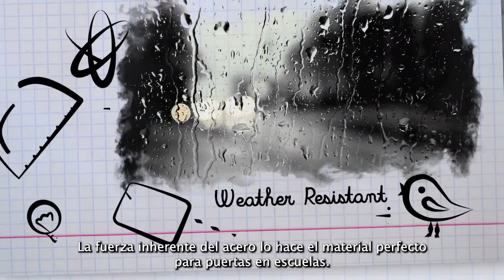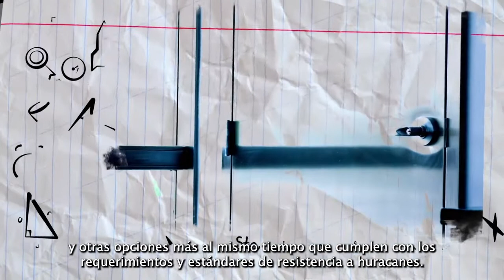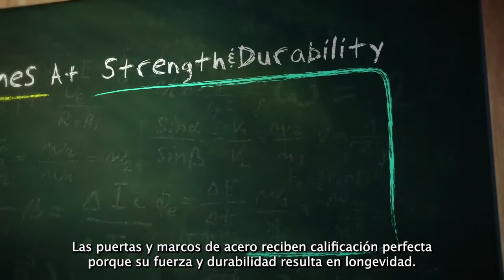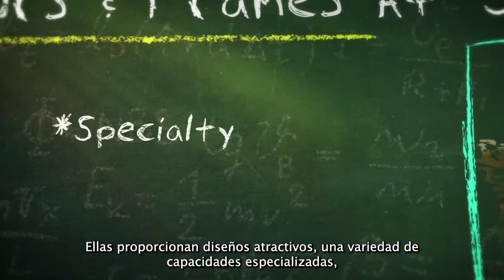Puertas de acero para escuelas: resistentes al fuego y a las abolladuras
Descubra por qué los arquitectos y especificadores eligen puertas de acero para las escuelas. Pueden lucir geniales, durar mucho más que las puertas de madera y están disponibles con clasificación contra incendios, resistentes a tornados, resistentes a entradas forzadas y más.